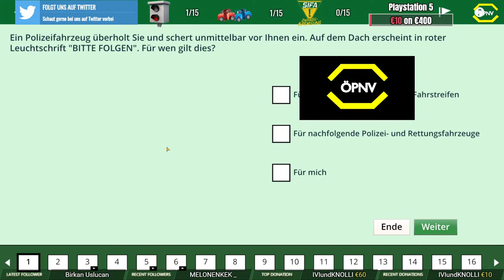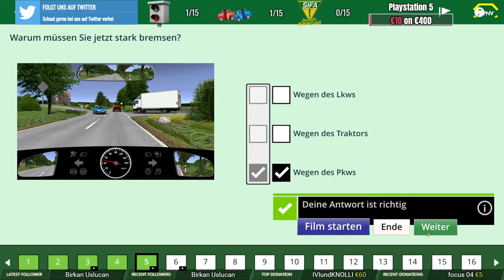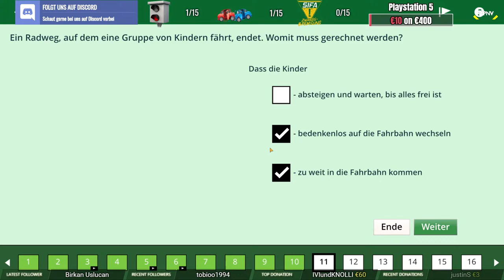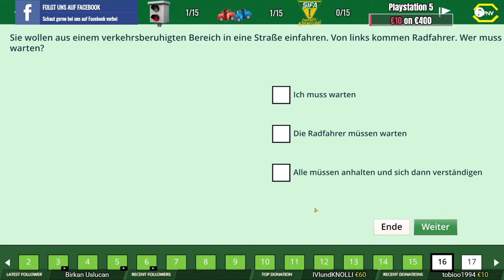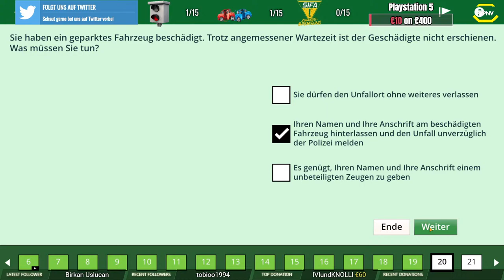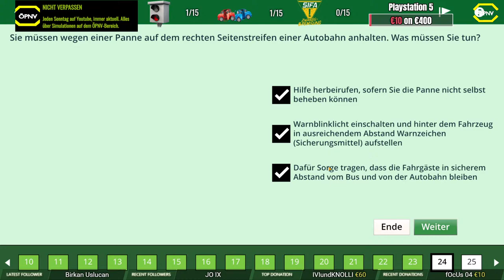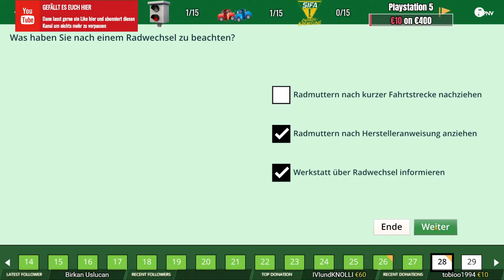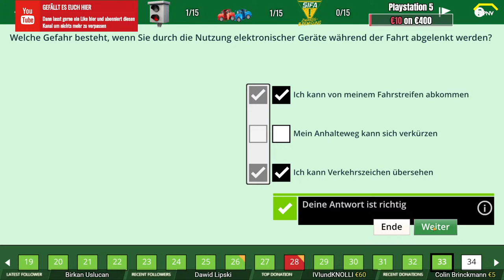Fahrschule D Training - Fragebogen *PC/HD/DE*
◄|╌╌╌ 〉› Beschreibung ‹〈 ╌╌╌╌|►

Wir müssen lernen, lernen und wieder lernen. Wir sind wieder in der Fahrschule für den Führerschein D, Ich dachte mir ich nehme euch mit auf diese Reise um eventuell zusammen zu lernen.

◄|╌╌╌ 〉› Karte & Fahrzeug ‹〈 ╌╌╌╌|►

Karte: Lemmental V3
Bus: Keine Ahnung

◄|╌╌╌ 〉› Social Media ‹〈 ╌╌╌╌|►

◄|╌╌╌ 〉› Mein Computer ‹〈 ╌╌╌╌|►

► Mainboard: MSI X470 Gaming Plus Max

► Arbeitsspeicher: 32 GB G.Skill

► Grafikkarte: NVIDIA GTX 1080

► Monitor: U28E590 4K Monitor

► Lenkrad: Logitech G29

► Kopfhörer: Sennheiser TR175